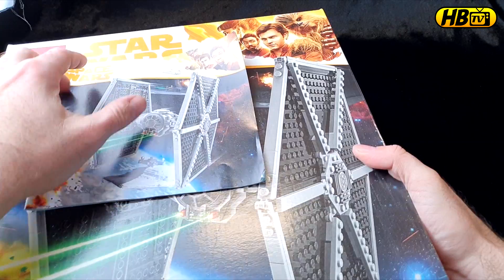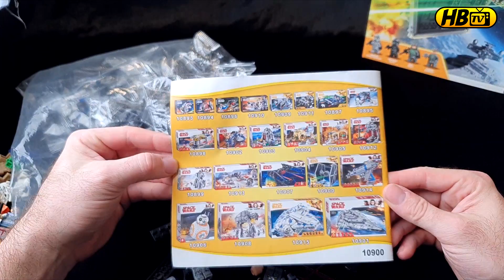comment reconnaître vrai et faux lego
Au programme : je vous montre les différences qui permettent du premier coup d'oeil de reconnaître les vrai briques lego